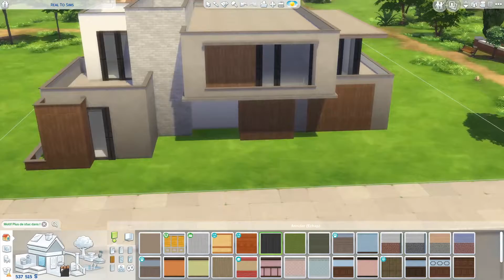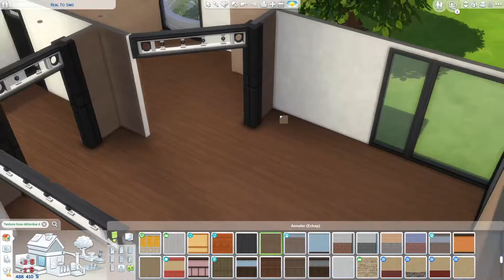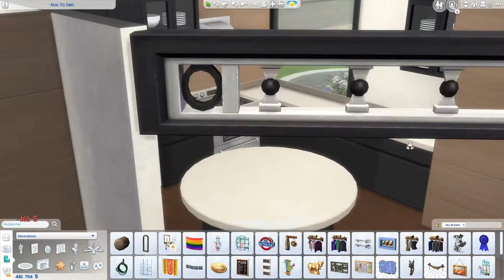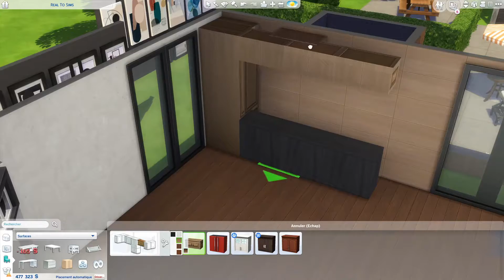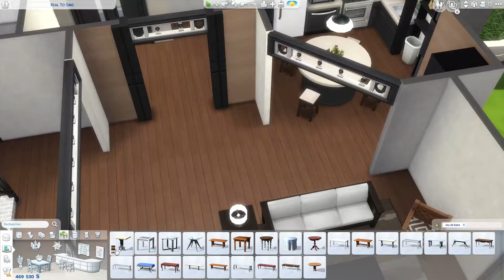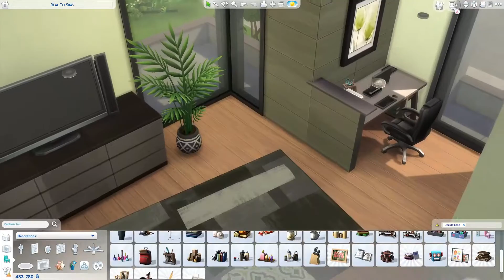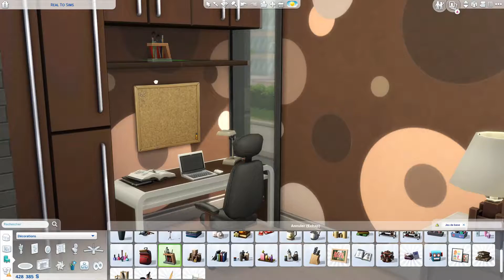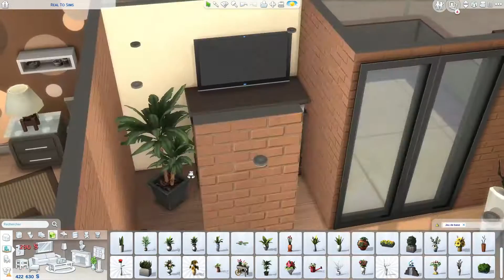BASE GAME | Modern Chic House in the Woods 🌳 | The Sims 4 Speed Build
Hello everyone, today we're building a contemporary modern villa in Newcrest !

If you’re new to my channel, welcome ! I’m Pauline and I share Sims 4 speed builds as often as I can. I mostly build traditional family houses for your sims, using the Base Game and sometimes a few game packs too.

♡ All my builds are CC free and available on my Sims 4 Gallery @ plnch25 ♡

Modern Chic House information :
♡ 149 422 §
♡ 3 bedrooms and 2 bathrooms
♡ 40x30
♡ Newcrest
♡ 0 pack

⚠️The Sims 4 is rated T for Teen. This video isn't made for people under the age of 13.